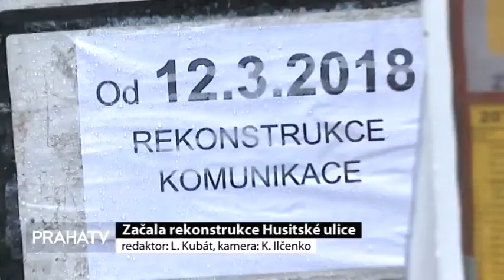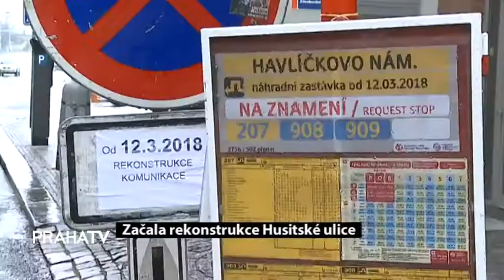Začala rekonstrukce Husitské ulice (PRAHATV)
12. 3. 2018 - Počínaje pondělním ránem začíná devítiměsíční rekonstrukce Husitské ulice. Její uzavření si vyžádá dopravní komplikace a mnoho změn v autobusové i tramvajové dopravě. Až do listopadu bude uzavřena jedna z pražských tepen, Husitská ulice na Žižkově. Ta projde kompletní rekonstrukcí.